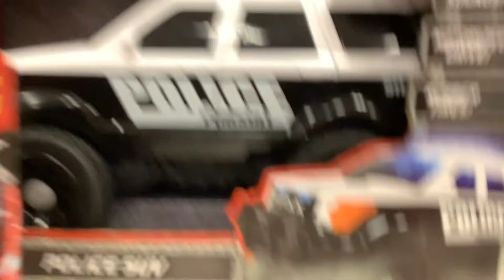Weird sounding police car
Target police car